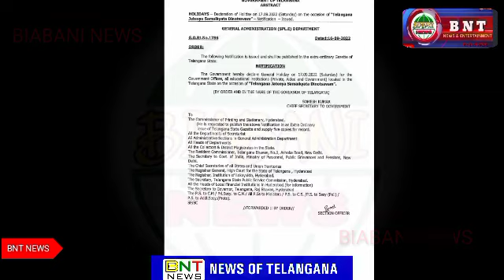BNTBulletins TirangaRally@Hyderabad Owaisi nekaha Haqki ladayi Ladenge 💪💪💪💪 HouseCollapse@Lucknow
BNTBulletins TirangaRally@Hyderabad Owaisi ne kaha Haq ki ladayi TIRANGA utha kar ledenge WallCollapse@Lucknow

TelanganaGovtdeclareholiday on account of National Integration Day

Lucknow: Nine persons MEPwere kill*d and two seriously injured when a wall of a house collapsed due to heavy rain, said officials here.
(I)
The incident took place in the early hours of Friday in Dilkusha locality in the cantonment area of the state capital. The injured have been admitted to the Civil hospital.
The deceased include three men, three women and three children.

National integrarion day..

Jo Razaakaar thae wo Pakistan chale gaye, our jo Wafadaar the aaj bhi Modi ki aankh'on mein aankhein daal kar Tiranga uthaa kar apne Huqooq ki ladaai lad rahe hain - Barrister Asaduddin Owaisi

Bureau Report from Senior Reporter SYED MUZAMMIL...